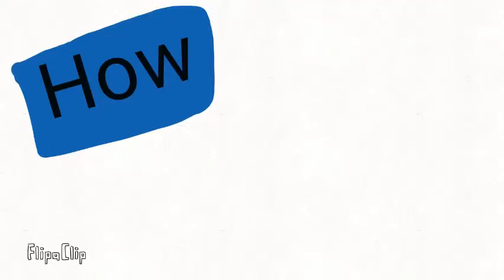How to be cool (bill wurtz animation